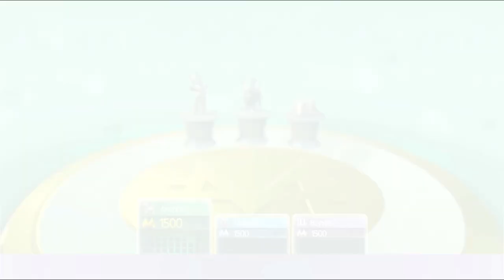Monopoly Plus: Just Dance DLC - Xbox One Gameplay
As one of the three themed DLC packs, this skin of the classic Monopoly board is themed after Ubisoft's popular Just Dance series. Also comes with the Panda Dancer token.

Also available on Xbox 360 (Backward compatible on Xbox One), PlayStation 3, PlayStation 4, Nintendo Switch and PC.